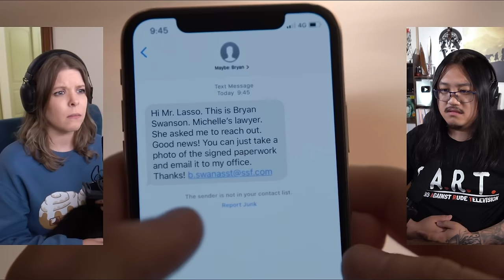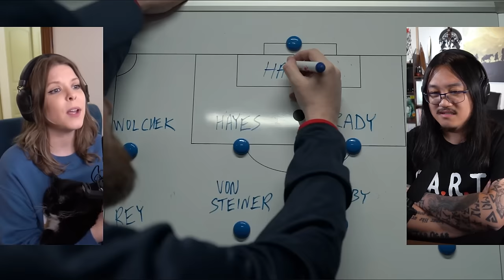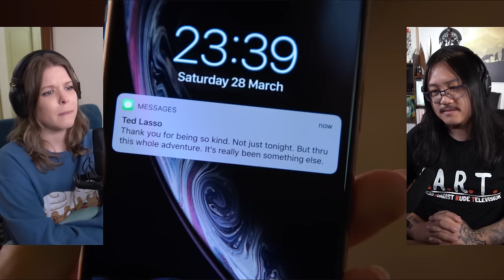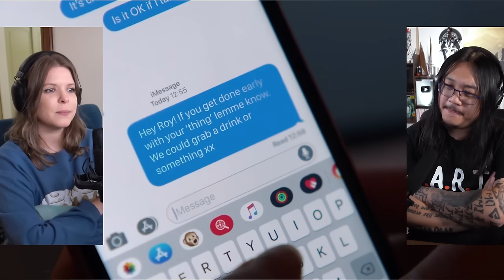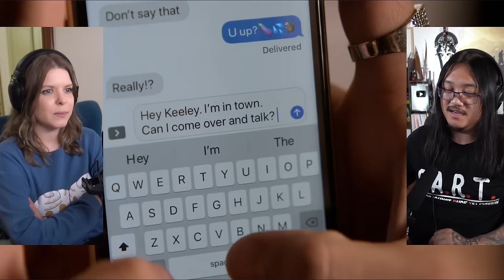Ted Lasso Season 1 - Part 2 Ep 6-10 | Canadian First Time Watching | TV Movie Reaction | Commentary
Simone & George are reacting to Ted Lasso Season 1 Episode 6 to 10 for the first time! Canadians React!

00:00 - Episode 6
08:15 - Episode 7
18:05 - Episode 8
25:48 - Episode 9
34:10 - Episode 10
41:56 - Discussion